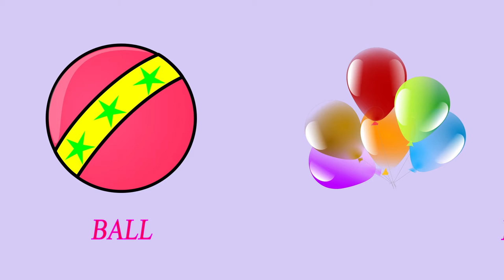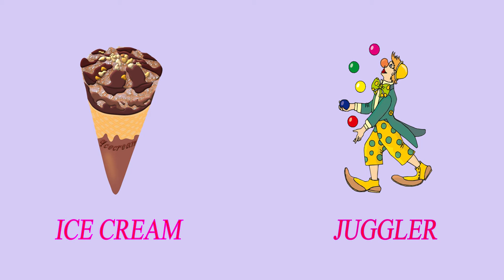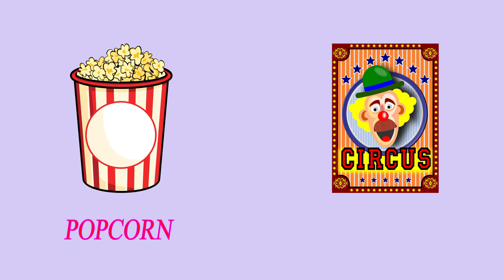Circus Vocabulary In English with Pictures ||Circus item || Circus Words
Circus Words:

Ball
Balloons
Banner
Bear
Bells
Bicycle
Big top
Candy-cane
Cannon
Circus-stand
clown hat
Clown
Cocktail
Cotton candy
Elephant
Ferris wheel
Festive-hat
Firework
Garland
Gift
Horn
Horse
Ice cream
Juggler
Lion
Magician
Magician's hat
Parrot
Popcorn
Poster
Ringmaster
Seal
Tent
ticket booth
Tiger
Tightrope
Trapeze
Umbrella
Unicycle